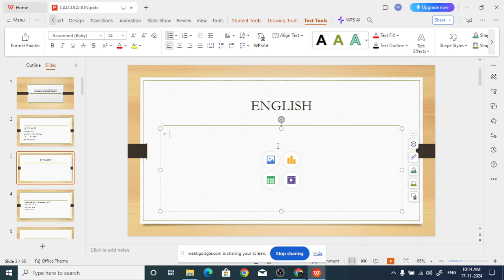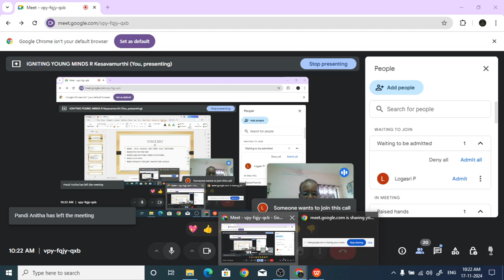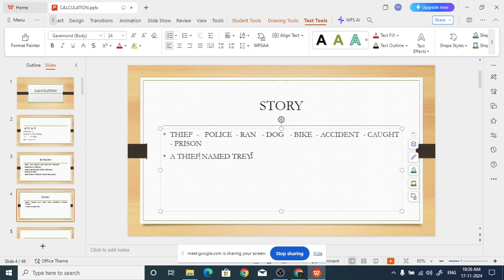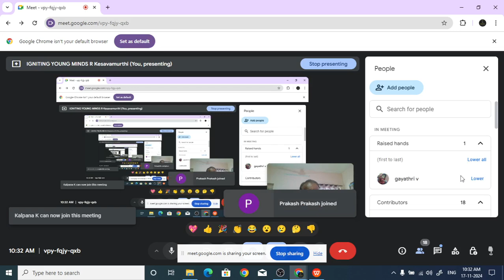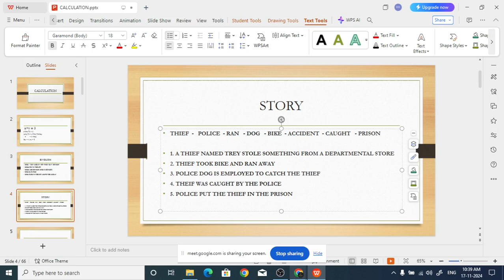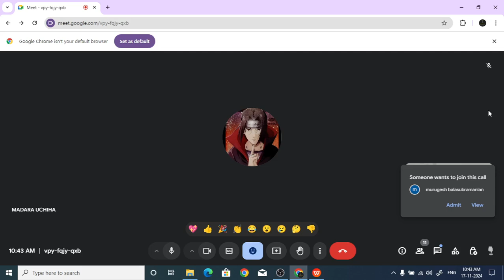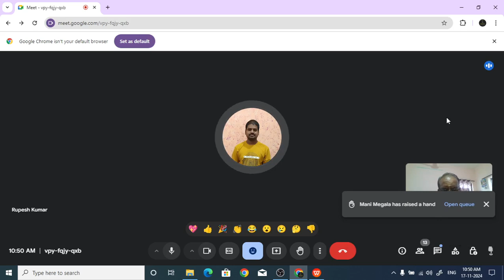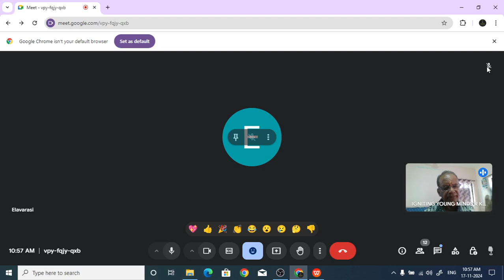SPOKEN ENGLISH CLASS DT NOV 17, 2024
JUMBLED WORDS ARE GIVEN. STUDENTS ARE ASKED TO MAKE SENTENCES AND THEN STORIES OUT OF THOSE SENTENCES WITH THEIR IMAGINATION AND SPOKEN SKILLS.